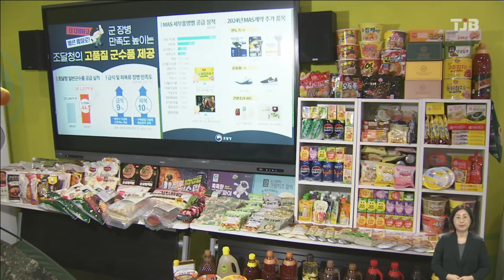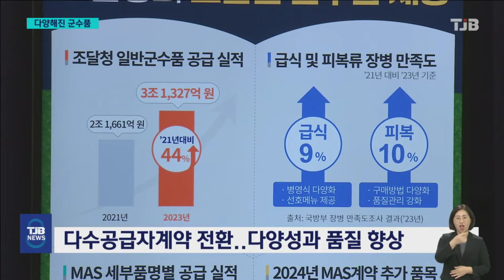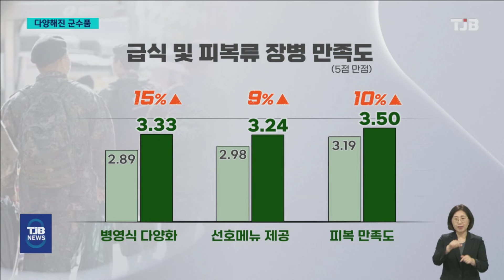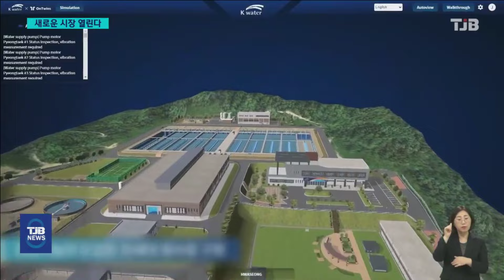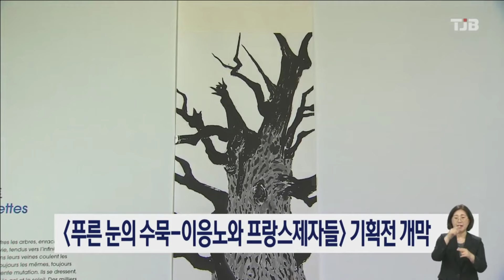TJB 8 뉴스 다시보기 20241001｜ TJB 대전·세종·충남뉴스